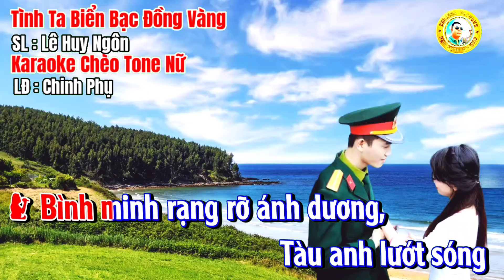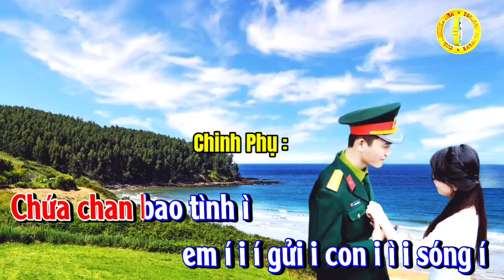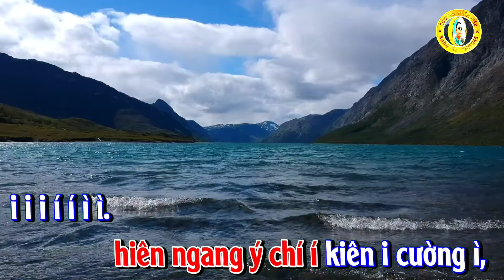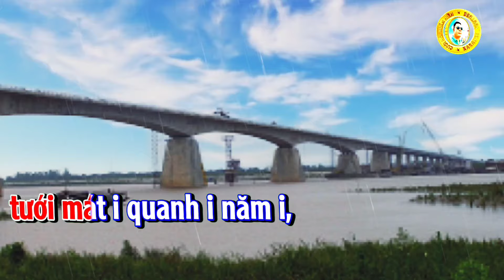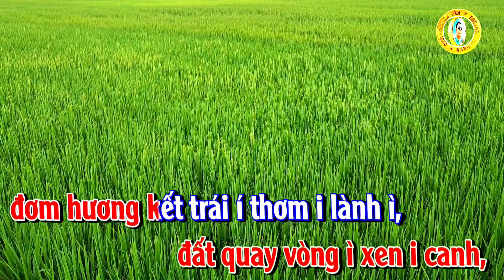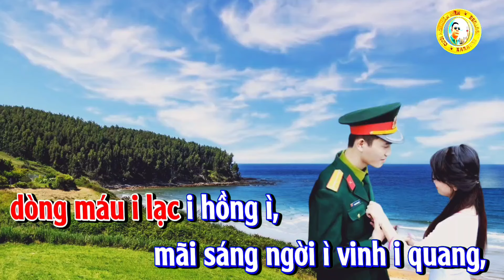Karaoke Chèo : Tình Ta Biển Bạc Đồng Vàng - SL : Lê Huy Ngôn - Tone Nữ - LĐ Chinh Phụ# Trần Huân.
Tình Ta Biển Bạc Đồng Vàng
Làn điệu: Chinh phụ.
Soạn lời: Lê Huy Ngôn.

Nói thơ:
Nữ:
Bình minh rạng rỡ ánh dương,
Tàu anh lướt sóng
trên đường tuần tra.
Nam:
Ruộng đồng bát ngát, bao la,
Bốn mùa tươi tốt,
mượt mà em lo.
Ngâm sổng:
Nữ:
Biển khơi i xanh biếc,
con sóng i bạc đầu,
Hải âu i chao liệng,
vờn cá i đùa tôm i.
Nam:
Rộn rã sớm hôm
cánh đồng mười tấn í i i,
Lảnh lót i xa gần,
chiền chiện í hót vang i i ì.
Chinh phụ:
Trổ 1 (nữ):
Chứa chan bao tình ì
em i ì i gửi i con i ì i sóng í
tới i vùng xa i trường ì,
nơi người ì em i thương,
dầu dãi i gió i sương i,
canh giữ i biển i trời ì,
giữa muôn trùng ì đại i dương,
hiên ngang ý chí í kiên i cường ì,
i i i í í ì ì.
Trổ 2 (nam):
Hậu ì phương quê i mẹ í
thân i thương i biết i mấy,
nơi ấy i sớm i trưa i,
nắng mưa i tảo i tần ì
đâu quản ì gian í nan,
em gắng i công i chăm,
lúa ngô i ken i hàng ì,
cho mùa vàng ì bội i thu,
gửi ra tiền tuyến í đánh i thù ì,
Nói thơ:
Nữ:

Trăng thu ngời sáng đêm rằm,
Yêu anh, em hứa
lòng thầm đợi trông.
Nam:
Dù cho cách núi, ngăn sông,
Tình anh mãi trọn
chữ đồng tạc ghi.
Chinh phụ:
Trổ 3 (nữ):
Những i khi biển i động í
cuồng i phong i vần i vũ,
bè lũ i xâm i lăng i,
hung hăng i điên i cuồng ì,
coi thường ì nghĩa i nhân,
dâng hiến i tuổi í xuân,
anh quyết i góp i phần ì,
giữ biển trời ì xanh i trong,
ngời gương chiến sỹ í biên i phòng ì,
Trổ 4 (nam):
Dòng ì sông chở i nặng í
phù i sa i bồi i đắp,
tưới mát i quanh i năm i,
ruộng xa i đồng i gần ì,
chiêm mùa ì thu i xuân,
giống tốt i em i nhân,
khuya sớm i chuyên i cần ì,
đất quay vòng ì xen i canh,
đơm hương kết trái í thơm i lành ì,
Trổ 5 (nam và nữ):
Tình ì anh trao i gửi í
nơi i em i hẹn i ước,
sau trước i thủy i chung i,
sắt son i một i lòng ì,
ta nguyện ì lập i công,
tô thắm i núi i sông,
dòng máu i lạc i hồng ì,
mãi sáng ngời ì vinh i quang,
tình ta biển bạc i
đồng i vàng ì, i i i í í ì ì.